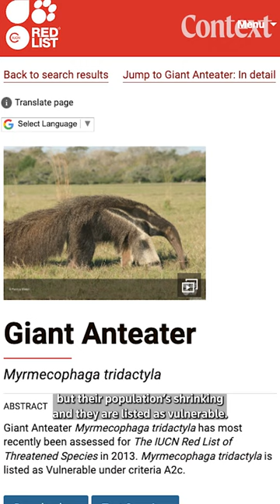Three reasons why giant anteater populations are shrinking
Why global warming puts giant anteaters at greater risk of extinction.